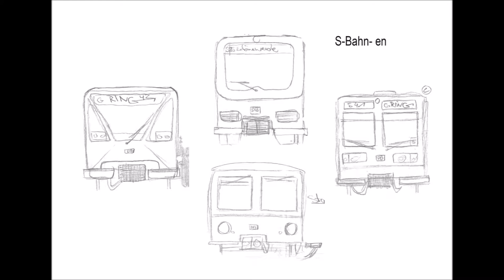nicht mit mir( beta remix)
digital Instrumental handmade produced by Mc Fliege aka Agressteve aka Beltonjohn  Beltonbeatz 2019  no comment..1luv